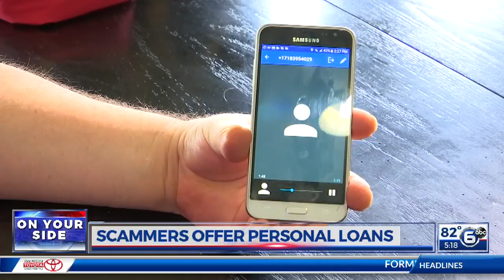Scammers offer personal loans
WATE 6 News at 5 p.m.